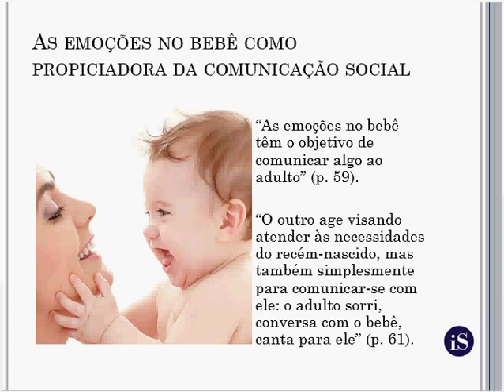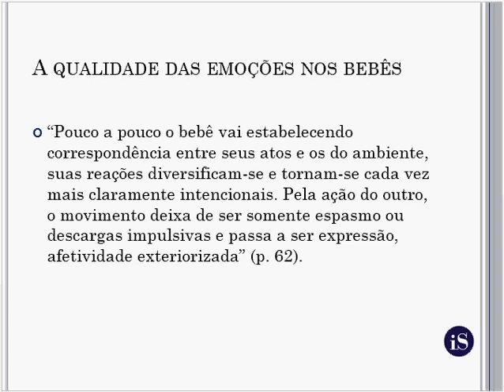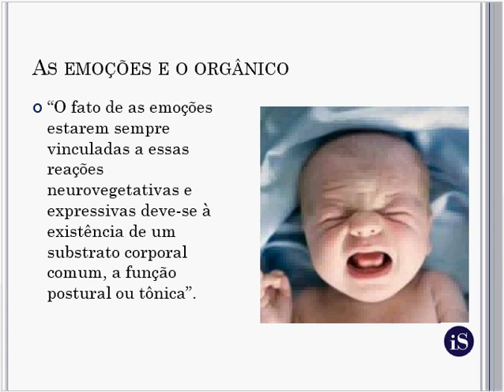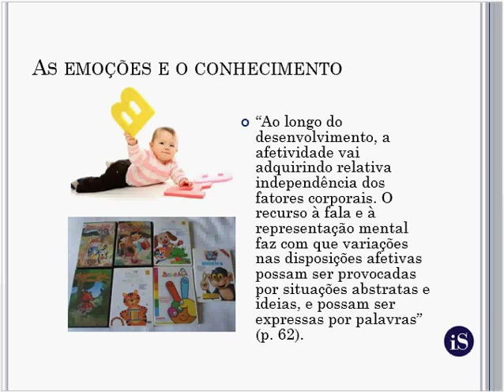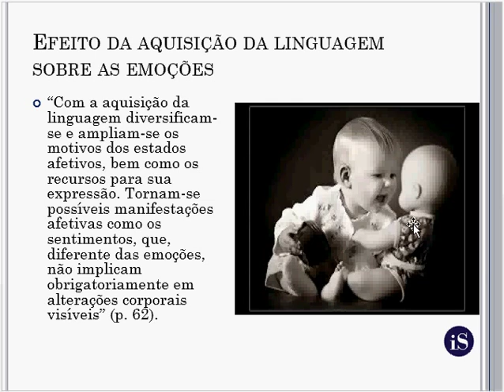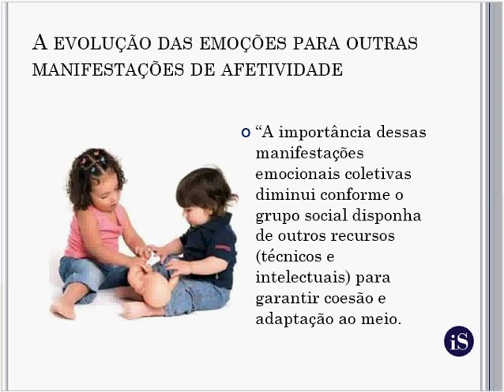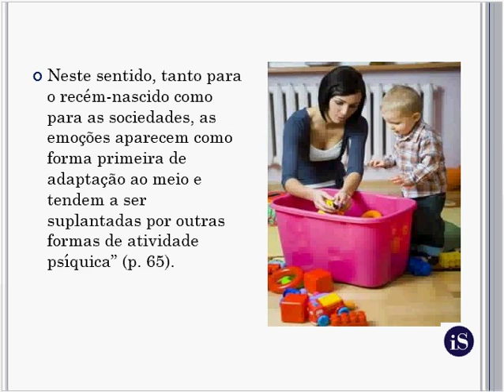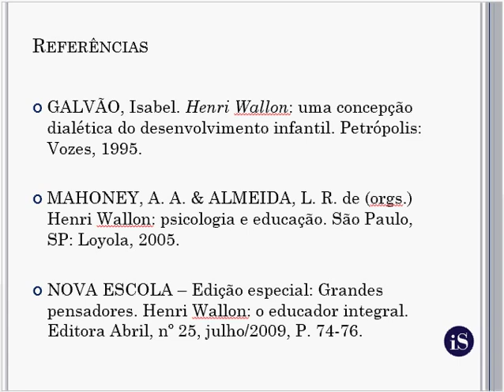Henri Wallon Afetividade